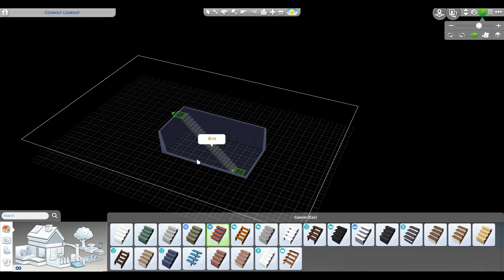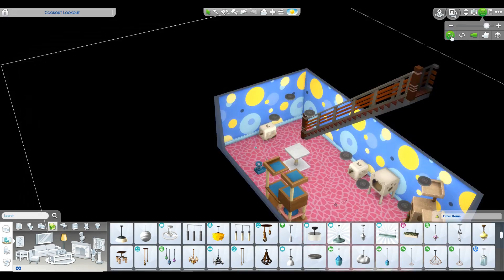Did you SEE THAT HOUSE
Kooky Cat lady house